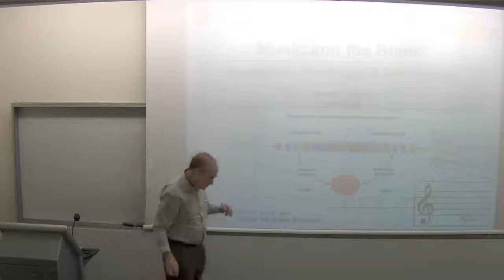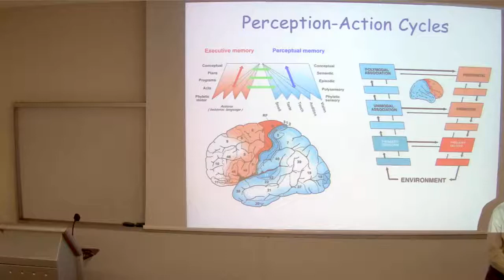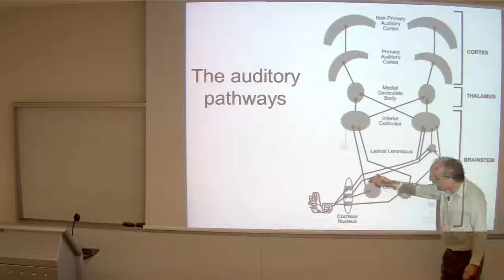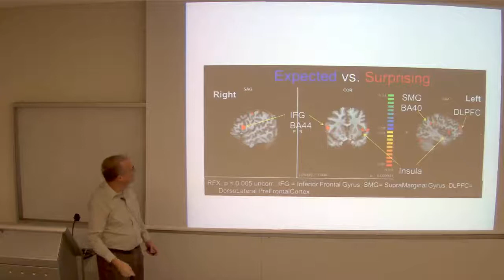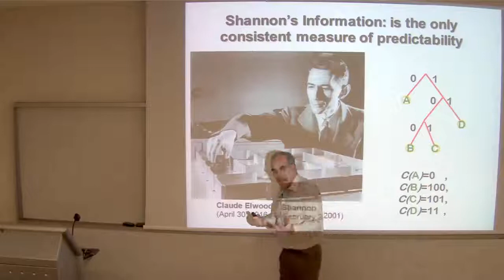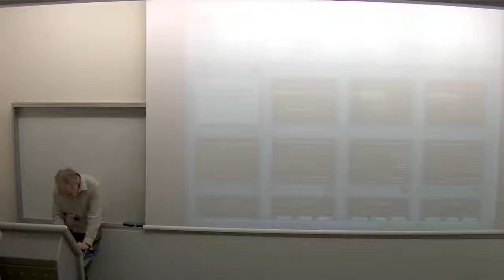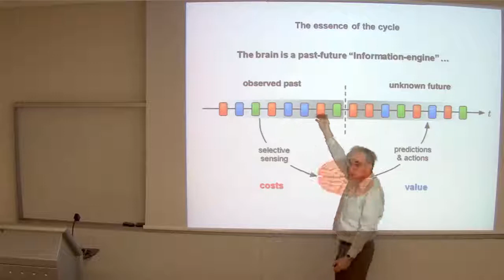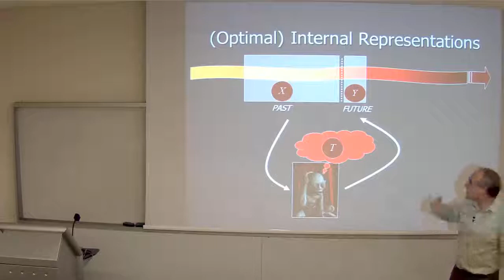Music and the Brain - class 5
The course is an attempt to conduct an interdisciplinary discussion on the boundary and links between brain research and musicology. We will explore this interface along a number of facets such as: music perception and the auditory system; music performance and the motor system; the hierarchical structure and function of music and brains. A special emphasis will be given on the study of expectation and surprise in music and the brain; our goal is to map the meeting points between brain research and musicology, highlight the remaining distance between them, and develop approaches for filling these gaps.